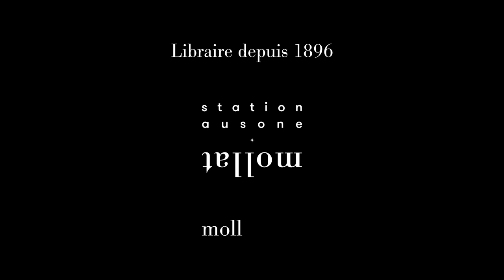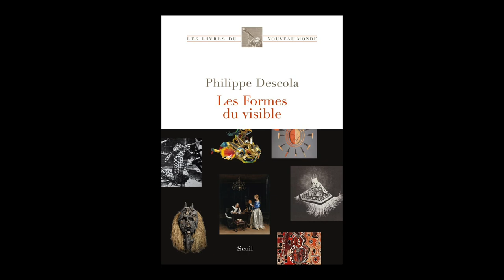ECHO - Philippe Descola - Les formes du visible : une anthropologie de la figuration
En partenariat avec Cap Sciences et dans le cadre du cycle ECHO
Rencontre avec Philippe Descola à l’occasion de la sortie de son livre "Les formes du visible : une anthropologie de la figuration" aux éditions du Seuil.
Entretien avec Raphaël Dupin.